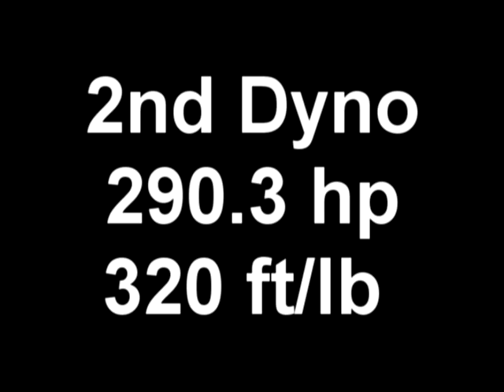1997 Camaro SS Dyno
My Camaro on a Dyno.  Only have Pacesetter long tube headers and an off road y pipe.